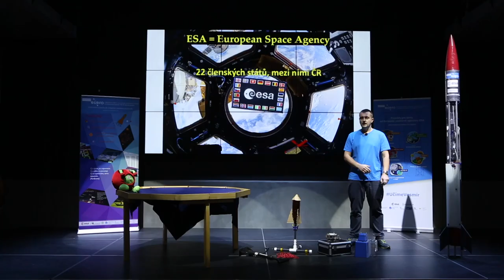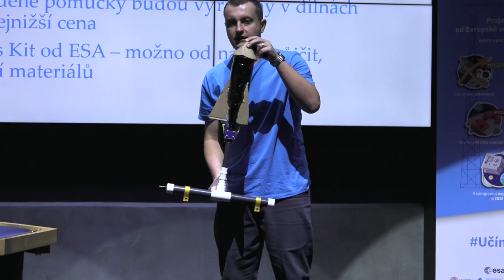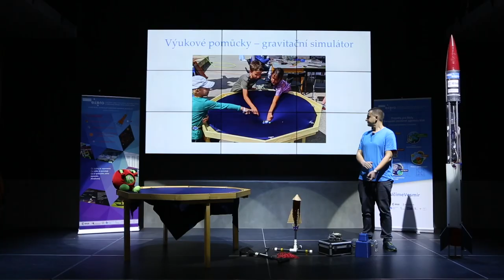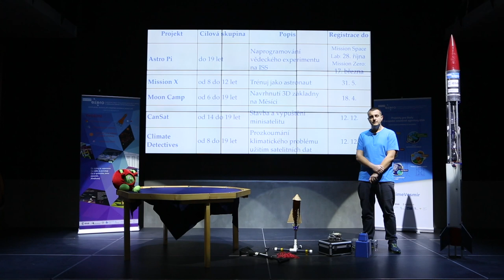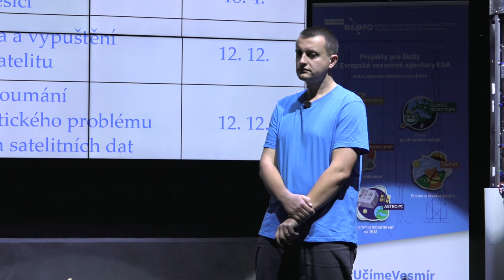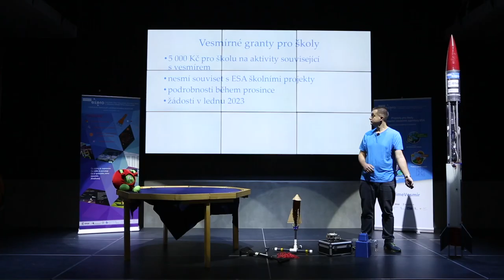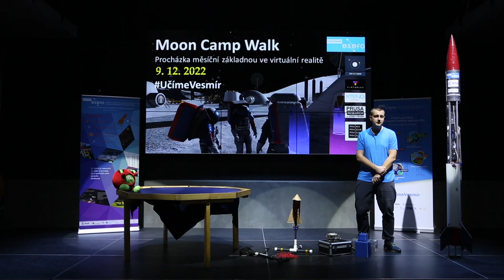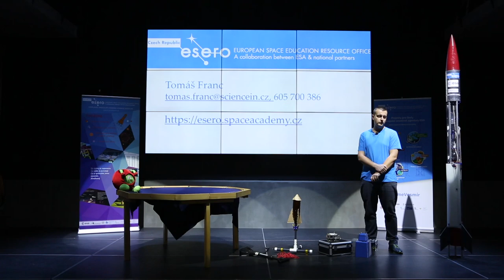Vzdělávací kancelář ESA ESERO – možnosti pro školy 2022/23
Vzdělávací kancelář evropské vesmírné agentury ESA ESERO funguje v České republice již od roku 2015. Mezi hlavní aktivity patří školení pedagogů, dále pak ESA školní projekty – CanSat, Climate Detectives, Astro Pi Challenge a Moon Camp Challenge, vývoj a výroba vzdělávacích pomůcek a mnoho dalšího. Během přednášky stručně představíme jednotlivé hlavní aktivity ESA ESERO Česká republika.